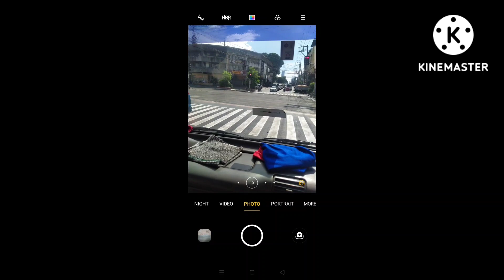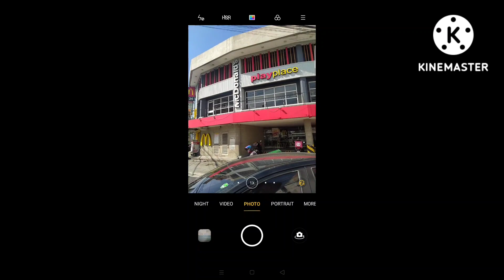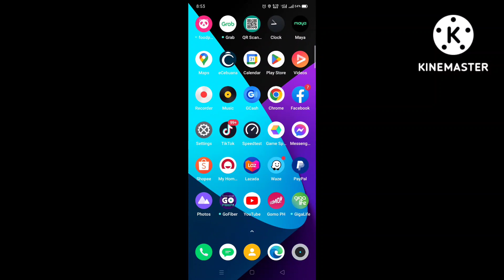delivery time using Waze.